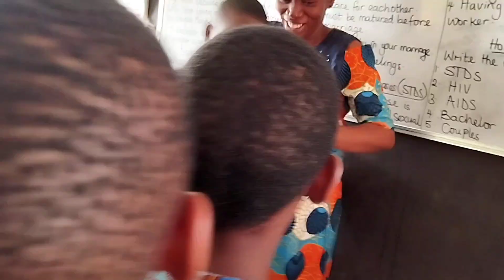School Fellowship With Kids @ Primary Level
Welcome to Transform Youth & Students Channel, an Inspiring and life transforming TV station. Here we focus on helping students & youth to build a holistic life. Spiritually develop their relationship with God. Socially become transformed agent of change in the society. Emotional and Intellectual building sound relationship.

You can expect videos all around the subject of students & youth life. Practical tips (Worship, Symposium, Games, Relationship, Inspiring messages etc.

It is my hope that you learn a valuable life lesson, every time you are here. No matter what life brings your way, don't ever forget that you are golden, and that you are loved.